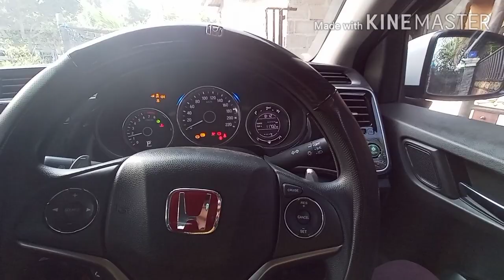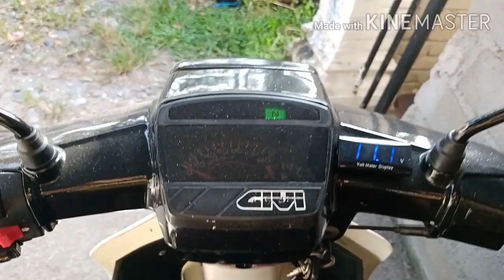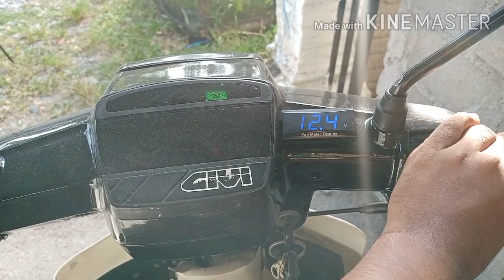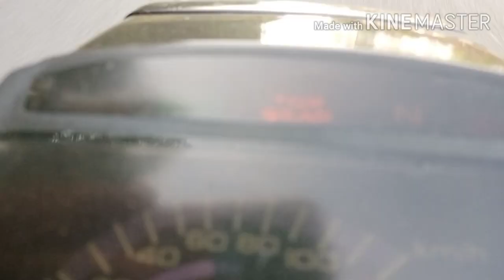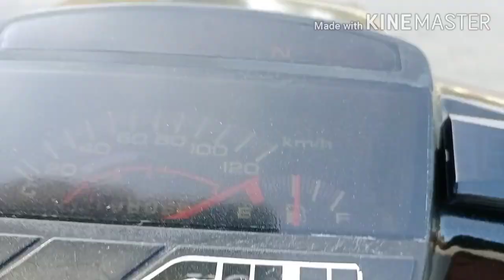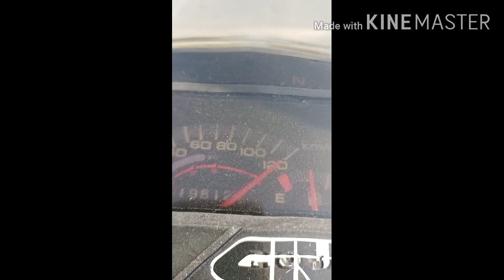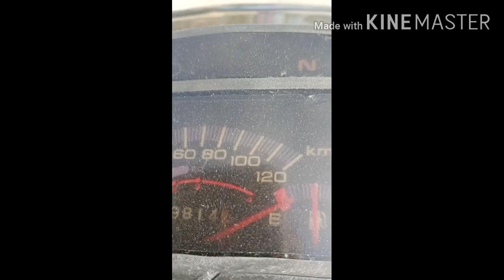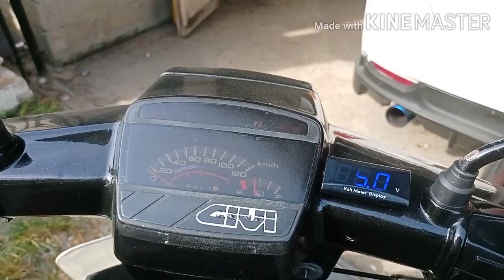EX5 Dream Spec 56mm | HONDA EX5 KING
Dah lama simpan dalam stor
kasi gegar satu kali😂🔥🔥🔥.